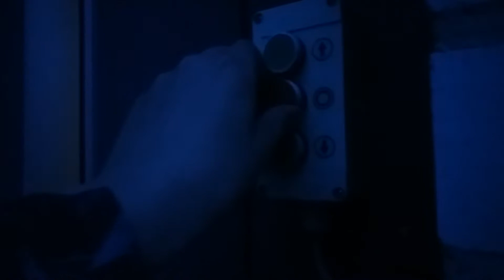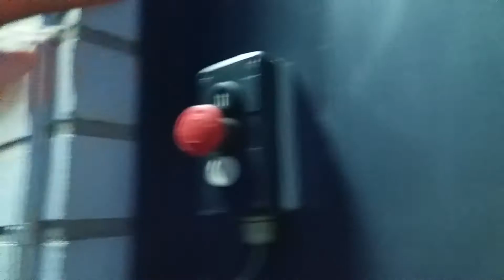Unknown 1997? KONE? Roped Hydraulic Freight Elevator at outside of the Swimming hall, LPR, Finland